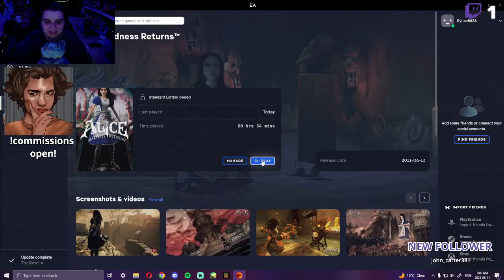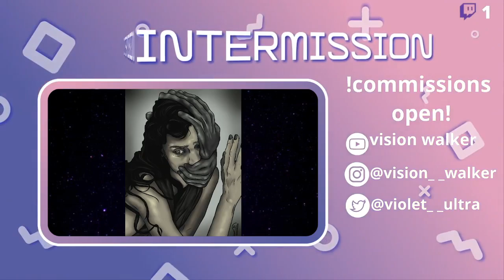Mad As A Hatter // Alice: Madness Returns // Ep. 3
Welp.

Socials:
Discord User: @visionwalker